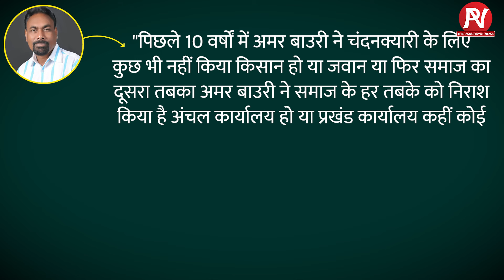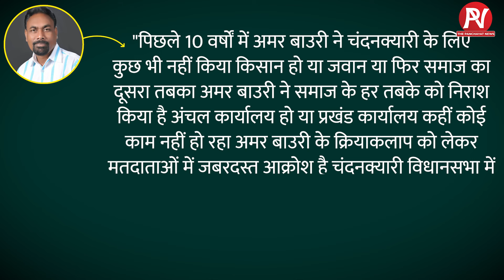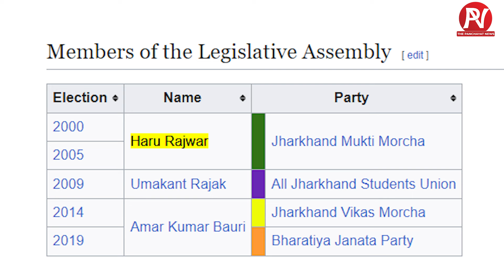AJSU के Umakant Rajak ने किया ऐलान BJP के Amar Bauri के खिलाफ Chandankiyari सीट से लड़ेंगे चुनाव !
AJSU's Umakant Rajak announced that he will contest from Chandankiyari seat against BJP's Amar Bauri!